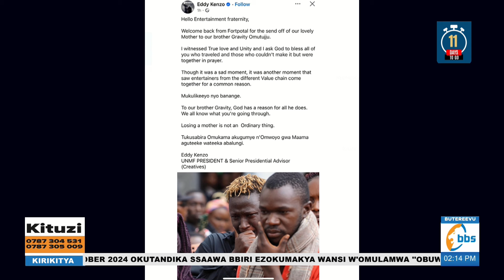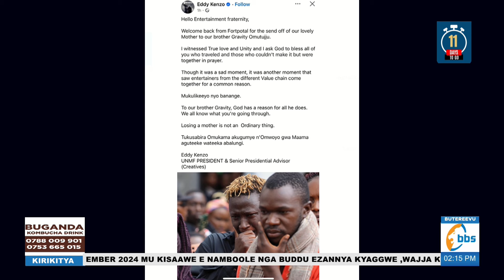Dianah Nabatanzi asabye abantu okwongera okugumya Gravity Omutujju